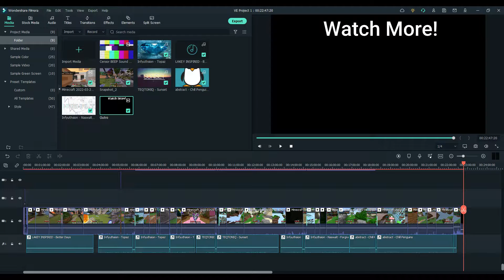i won every single kit in skywars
This channel is mainly about gaming and just having fun. I usually play with my friends but some videos I just do solo. My biggest video on Youtube is a Short video of me hitting my first turtle air dribble double touch, but my favorite video to record was the Manhunt. Thank you for all the support!